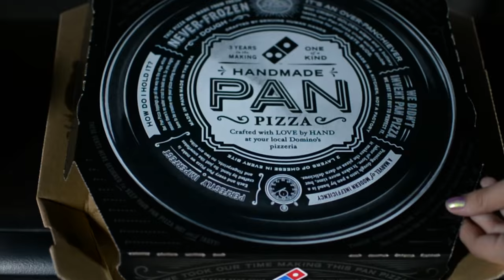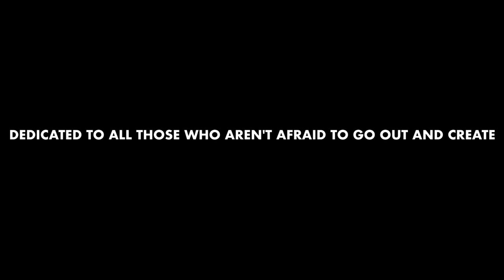Dominos Pizza Music Video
Music starts @ 0:33. **Comedy for a Cause**
-Over $100 raised for the BBR Foundation for Mental Health Research!

Thanks to all my family and friends who creatively inspired this project